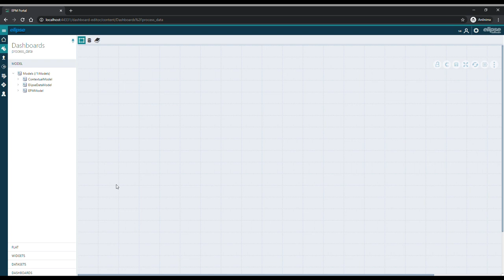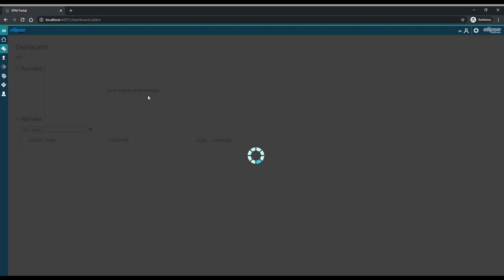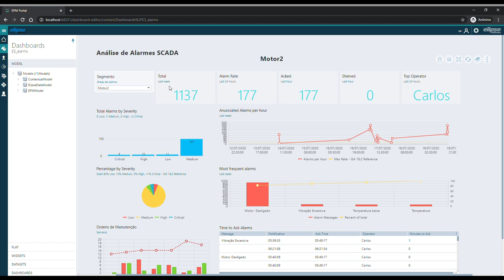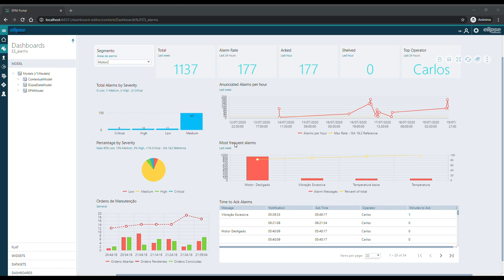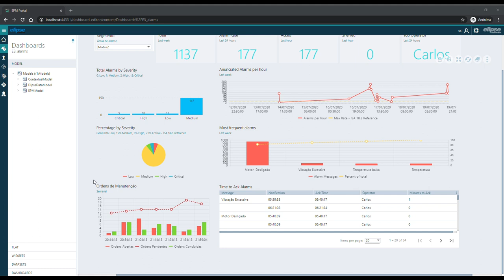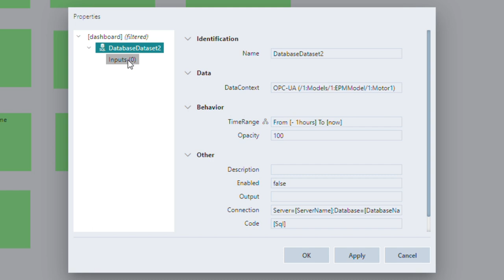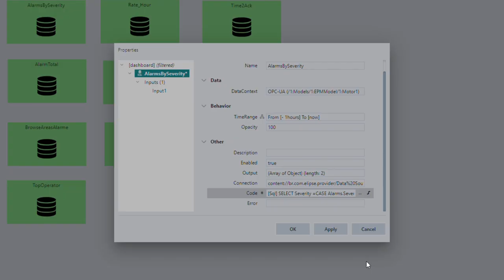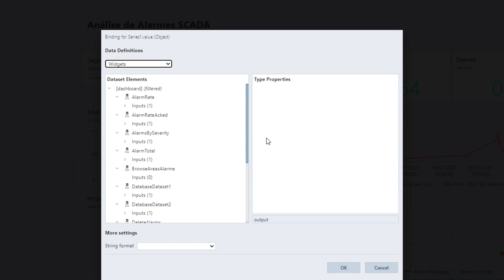EPM Portal - Dashboard web - Relatório de Alarmes de Processo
Este vídeo apresenta de forma prática, como montar um dashboard com diversas informações relacionadas aos alarmes de processo.

Neste caso, em particular, são os alarmes armazenados em uma base de dados de uma aplicação do Elipse E3, porém, a mesma metodologia pode ser aplicada a qualquer outro sistema que armazene seus dados em um banco de dados relacional.